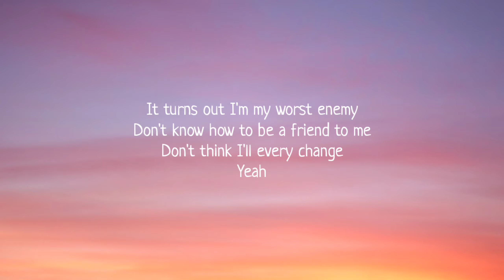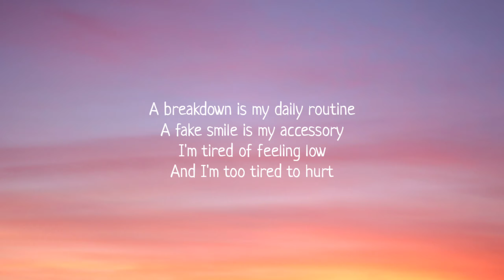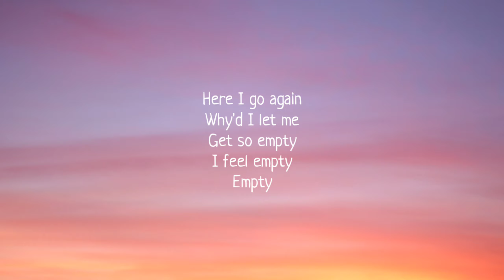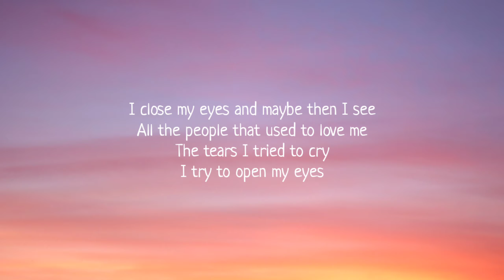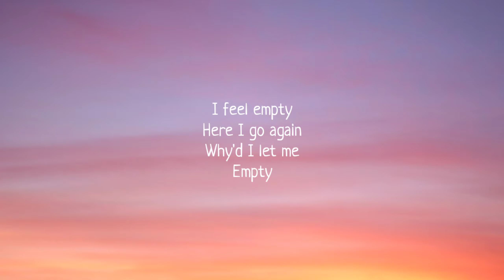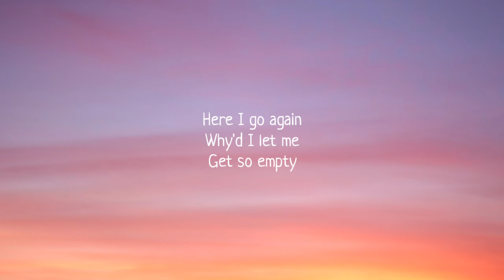Bebe Rexha - Empty (Lyrics)